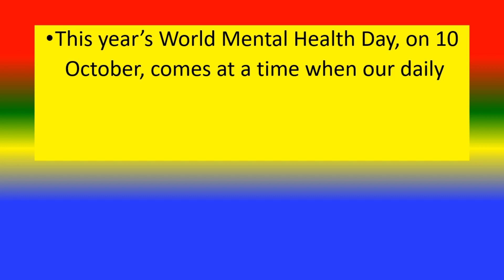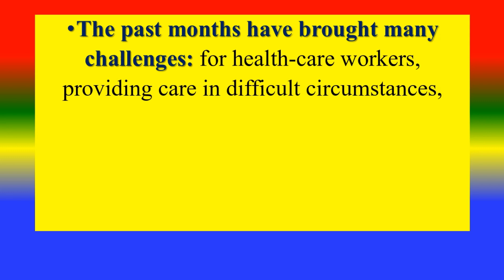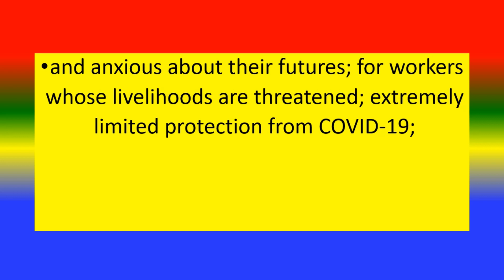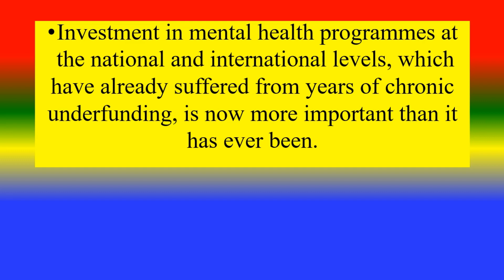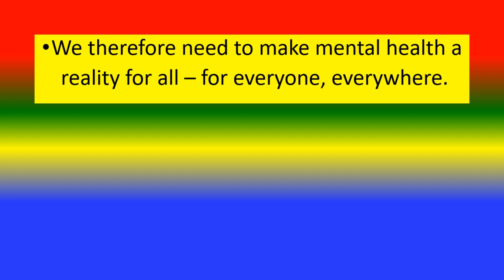WORLD MENTAL HEALTH DAY - 10 October 2020 - THEME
“Mental Health for AllGreater Investment – Greater Access”
Everyone, everywhere

TOPICS
PSYCHOLOGY